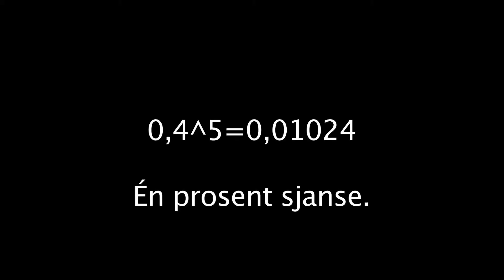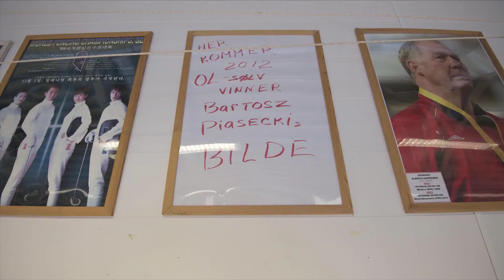0.4^5 - Et portrett av Bartosz Piasecki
Bartosz Piasecki regnet ut at han hadde én prosent sjanse for å vinne OL-gull i fekting.